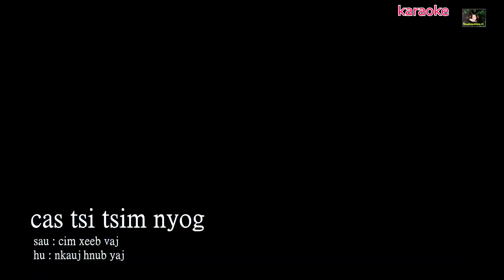Cas tsis Tsim nyog / nkauj hnub yaj / karaoke tawm tshiab 10/102023